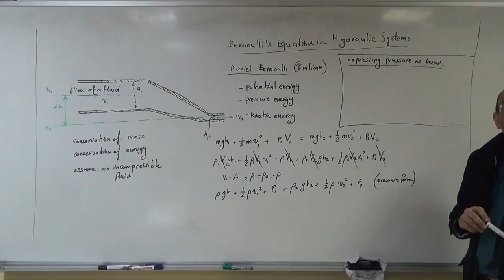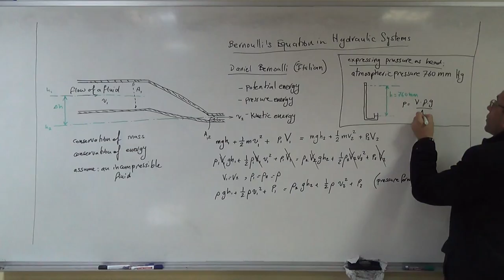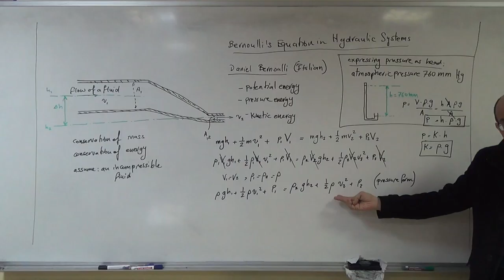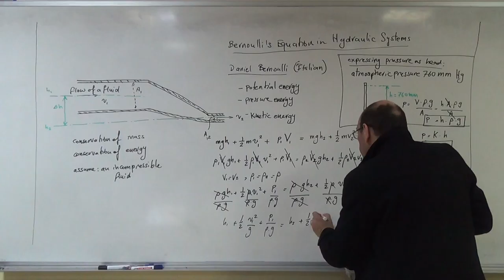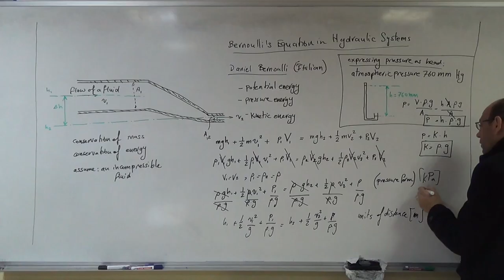Deriving Bernoulli's Equation for Hydraulic Systems (b), 6/3/2017